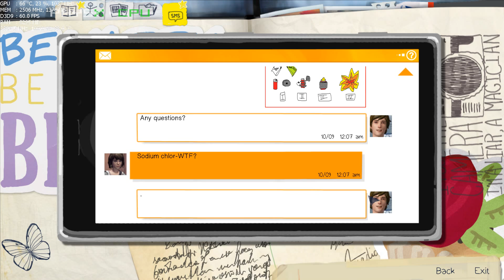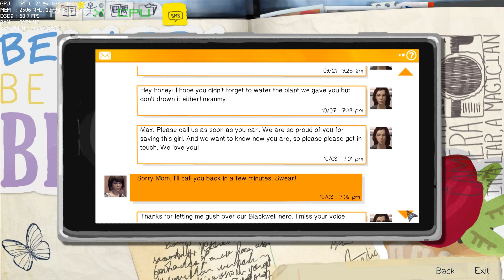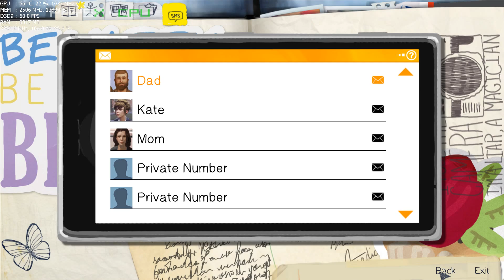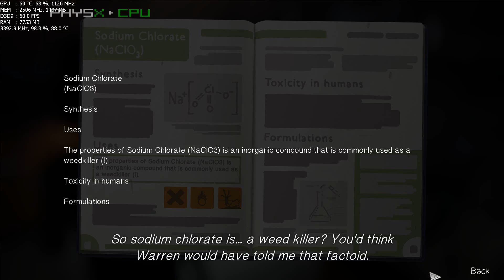Life Is Strange EP 3 "Chaos Theory" ~ P2